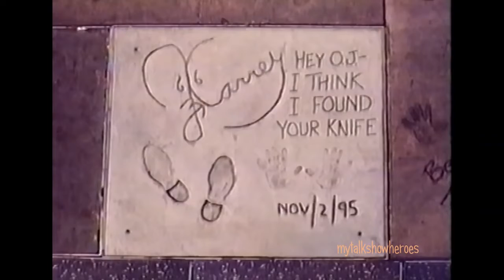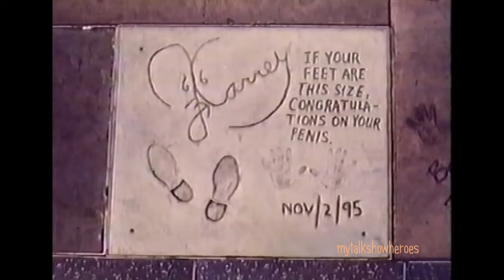Jim Carrey - The Tonight Show With Jay Leno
Jim Carrey
The Tonight Show With Jay Leno
1995